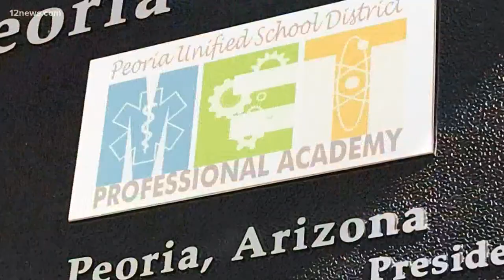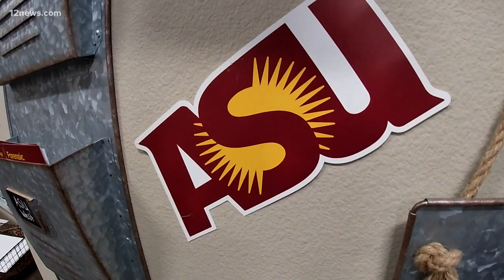Class of 2021: High school grad headed to ASU to study structural engineering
After high school, Sylvia Lopez is headed to ASU to study structural engineering. Here's her story.